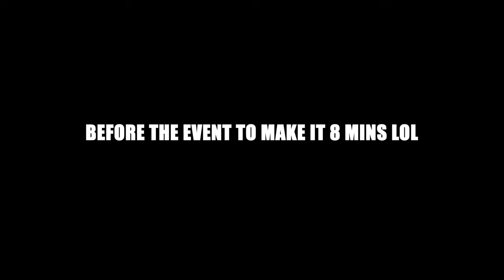DUMAYO kami ng SINGAPORE | Team Philippines Ft. Shaun Chispa & Markrenzy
@Serangoon RD, Singapore

Tournament Run namin ni Markrenzy. Team PH!!!

To God be all the praises & Glory 🙏